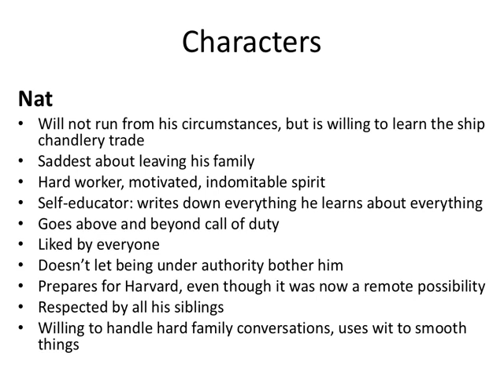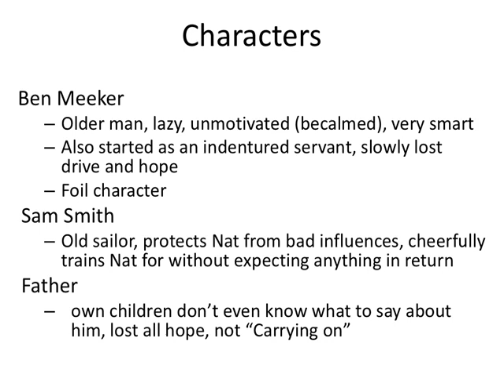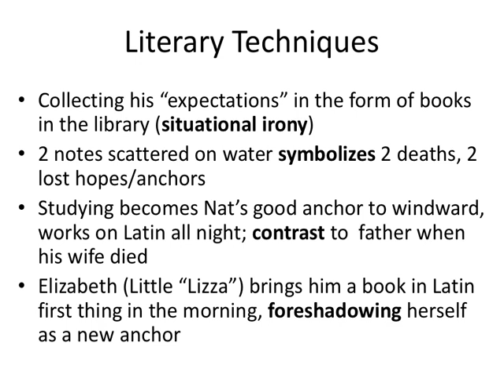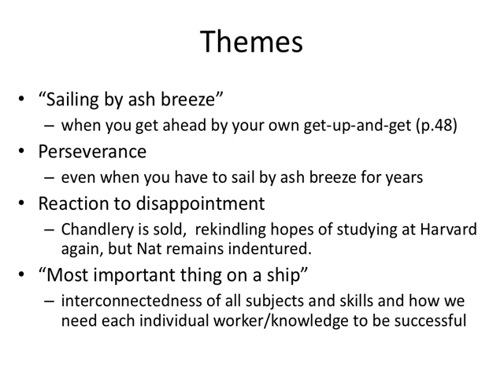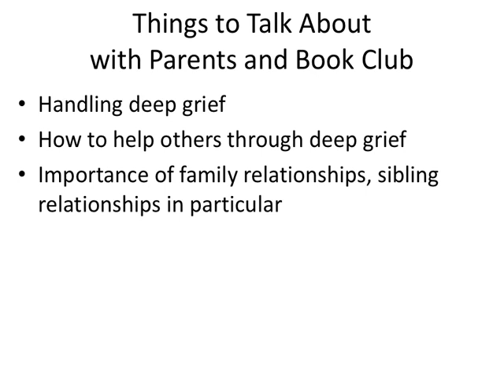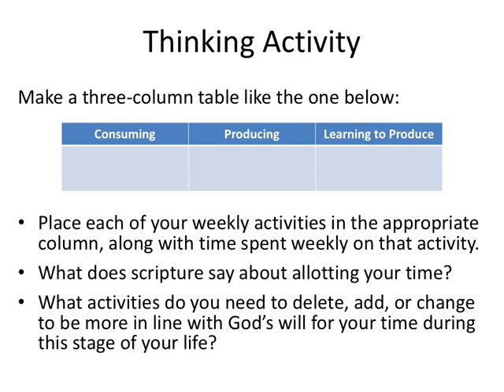Book Discussion: Carry On, Mr. Bowditch Chapters 6-9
Literary analysis and life application thinking activities for Carry on, Mr. Bowditch. Study guide designed for use by families, classrooms, and book clubs.